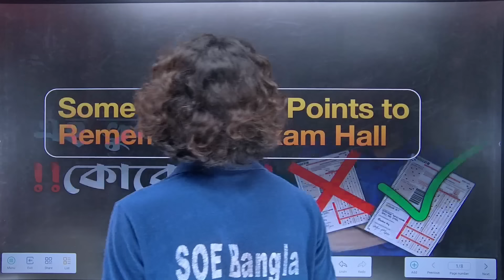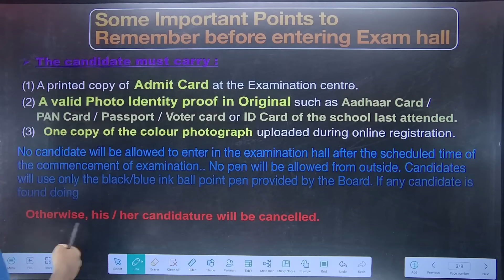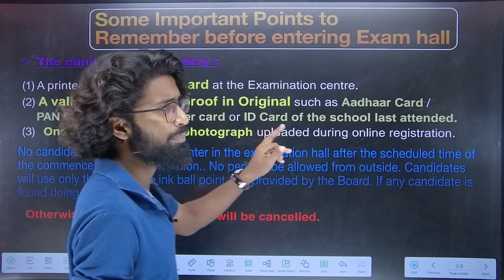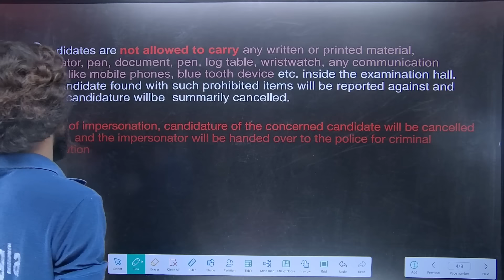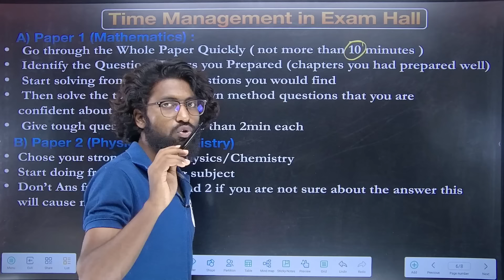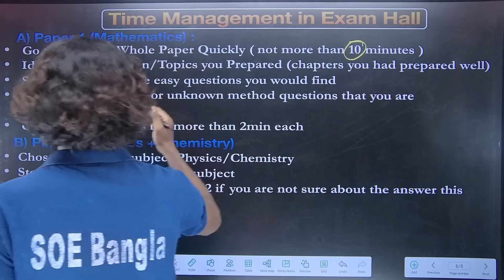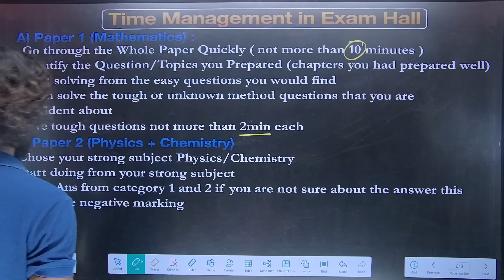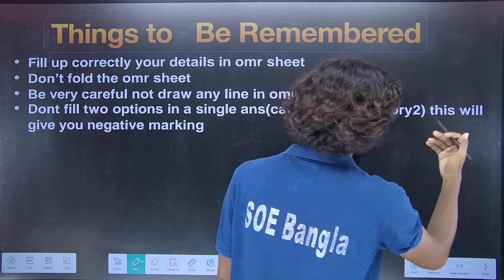WBJEE 2024: 5 Things You MUST DO Before the Exam! ⏰ | How to fill OMR Sheet in WBJEE Exam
5 Things You MUST DO Before the WBJEE 2024 Exam! ⏰ | omr sheet fill up process in bengali | how to fill omr sheet in wbjee exam

🤩 Download SOE Bangla APP Now 😀